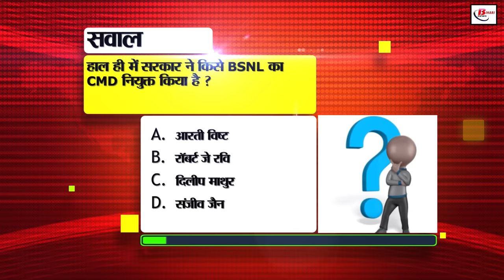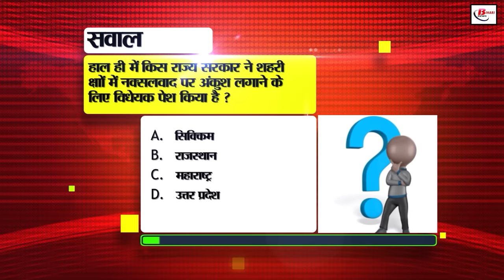Bihar News Live Today of 20th July 2024.Patna AIIMS,Weather of Bihar,NEET paper leak case.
Bihar News Live  Today of 20th July 2024.CM Nitish Kumar,Ashok Kumar birthday,weather of Bihar,Bihar Assembly, NEET paper leak case, bihar cabinet meeting
1. Recruitment in State Bank of India, apply soon

2. Film makers in Bihar will get the highest grant as compared to other states

3. New scheme will be implemented soon in Patna and other districts to free the roads from jams

4. 27 proposals approved in Nitish

5. Today we will talk about AshokKumarbirthday in Bihari Birthday Special

6. If you see erosion or leakage in the embankment, complain here

7. Big action against 4 medical students caught from Patna AIIMS in NEET paper leak case

8. Double fine will be charged from those who do not put Fasttag sticker on the windshield

9. Last date for application for Assistant Professor released by BPSC is 26th July

10. Manoj Bajpayee's film Bhaiya Ji will be released on OTT platform on this day

11. Now corruption in development works at Panchayat level will be stopped

12. Bihar may be in the meeting of Governing Council of Niti Aayog Important issue

13. This is how you can turn off your extra SIM

14. Nitish government's plan for pulses crop

15. Seven-year-old Anaya surprised everyone by winning the chess competition

16. Private schools received this order from the education department

17. The maximum temperature of the state is increasing

18. CM Nitish gave these instructions to the officials on the increasing criminal cases in Bihar

19. In the teacher recruitment exam, the candidate said that the questions were asked with a changed pattern!

20. Mukhiya Sangh came out in protest against this decision of Bihar government

21. JDU advised to reconsider this decision of Yogi government in UP

22. Union Textile Minister said that one more NIFT institute will be established in Bihar

23. Sir Jadeja did not get a place in ODI series

24. Today's date is recorded in the history of India due to many reasons

25. Many big works were disrupted due to Microsoft server crash

26. Education department took action against female teachers sleeping in the classroom

27. Pashupati Paras got relief from this decision of Bihar government